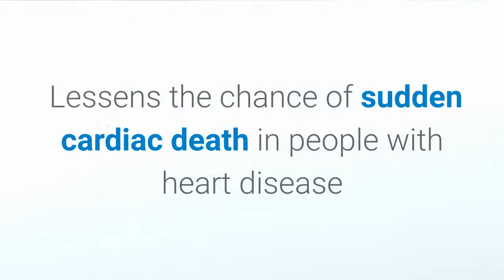True Story of True Omega-3 Book Offer bonus report on the science